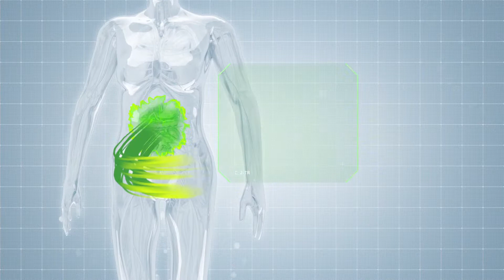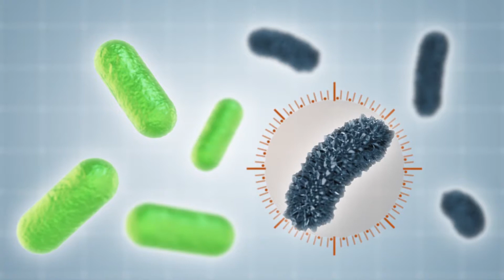Plexus XFactor Plus en español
Aprende sobre XFactor Plus™ en este video de 40 segundos, totalmente informativo, ideal para compartir. Multivitamínico xfactorplus. Multi-minerales. Multi-beneficios. Multi-asombroso.

Tu dosis diaria de salud

Tu multivitamínico debería ayudarte a estar más sano y sentirte mejor. Y eso es lo que hace XFactor Plus gracias a sus nutrientes esenciales de primera calidad incluidos en sus formas más biodisponibles, un complejo de vitamina B de alta potencia, más una combinación de protectores gástricos polifenoles. La multivitamina redefinida◊*.

Beneficios

MANTENTE SANO
Promueve una función inmunológica saludable*
Ayuda a mantener buenas funciones óseas y musculares*
Ayuda a mantener la presión sanguínea que ya se encuentra en un rango normal*
Protege del daño de radicales libres*

SIÉNTETE MEJOR
Aumenta los niveles de energía y el metabolismo*
Promueve la claridad mental y la concentración*
Mejora el estado de ánimo*
Puede ayudar a aliviar los síntomas de la menopausia, incluidos los bochornos*

*Estas declaraciones no han sido evaluadas por la Administración de drogas y alimentos (FDA). Este producto no tiene la intención de diagnosticar, tratar, curar o prevenir ningún tipo de enfermedad.

◊ Los resultados de estudios en un simulador del intestino humano sugieren que la combinación de Polifenol de XFactor Plus podría tener muchos efectos beneficiosos. Se necesitan más investigaciones, incluidas las investigaciones realizadas en humanos, para confirmar estos descubrimientos.